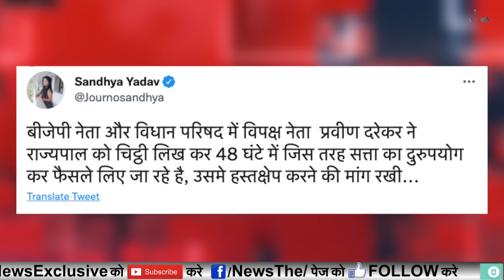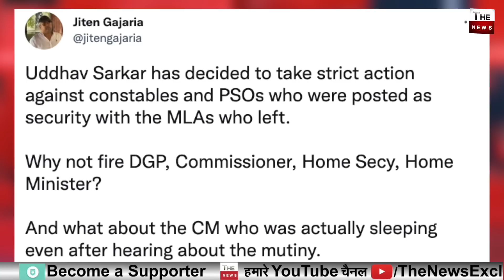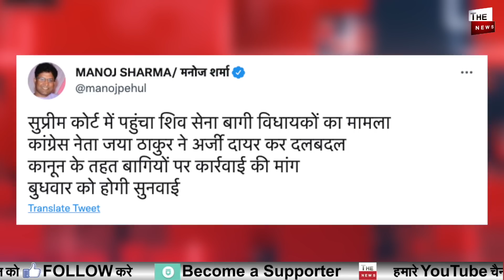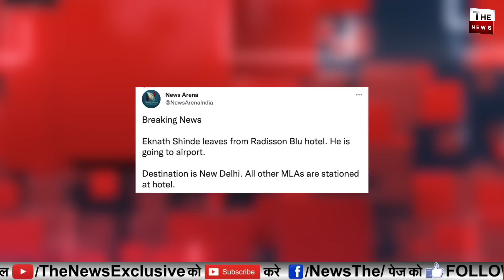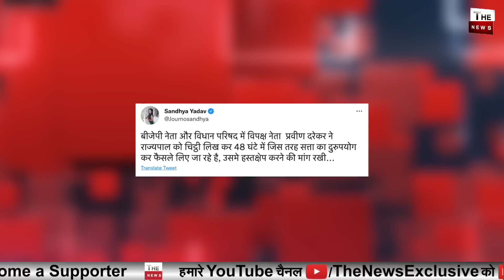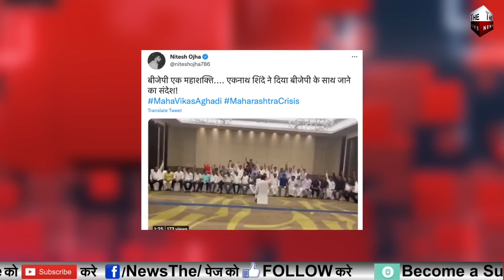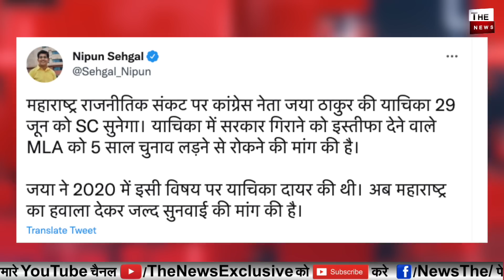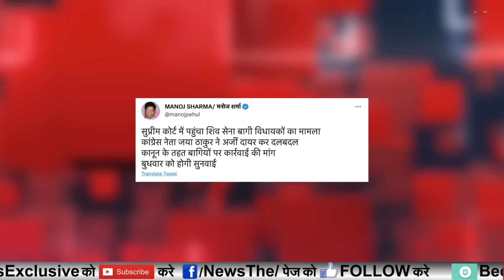उद्धव ठाकरे को तगड़ा झटका सुप्रीम कोर्ट पहुंचेंगे एकनाथ शिंदे महाराष्ट्र में बनेगी बीजेपी सरकार